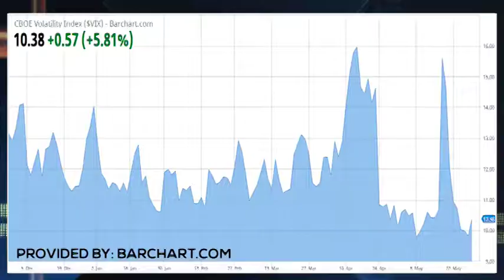TRADER RUNDOWN 5 31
Trader Matt Cavanagh has his thoughts on what's holding traders back in this market.